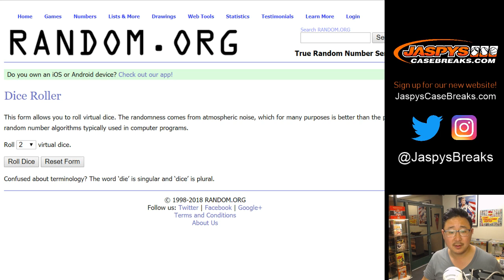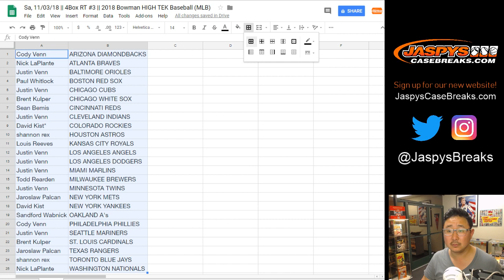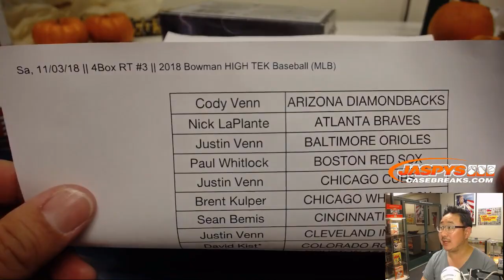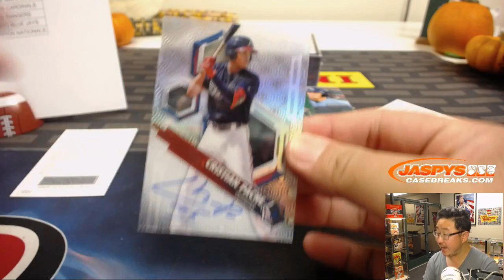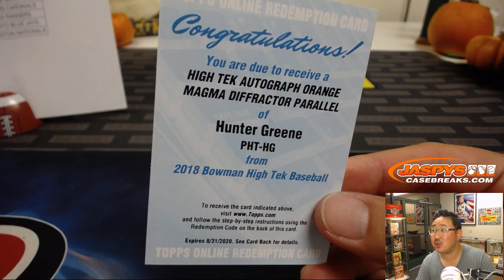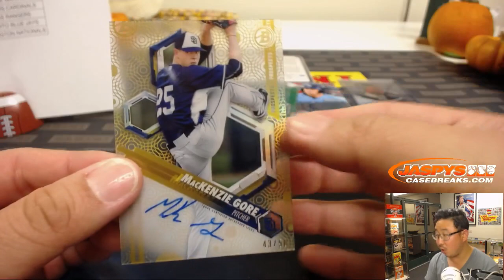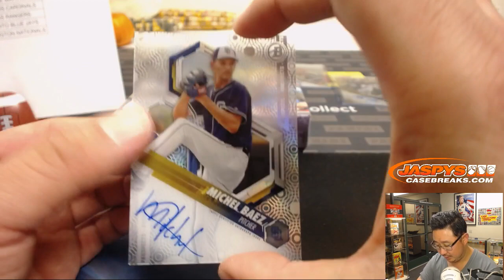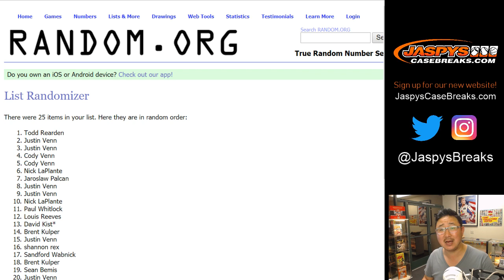Sa, 11/03/18 || 4Box RT #3 || 2018 Bowman HIGH TEK Baseball (MLB)